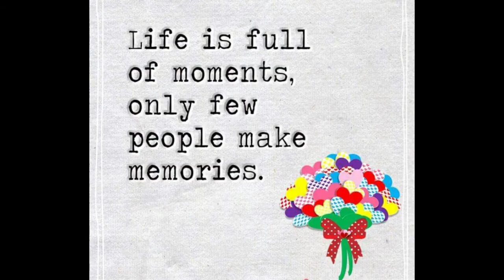Buhay Saudi - Weekend Tambayan sa Dunkin Donuts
This is our favorite tambayan with my friend/ buddy during weekend..Thursday or Friday.. Iwas boredom and homesick...